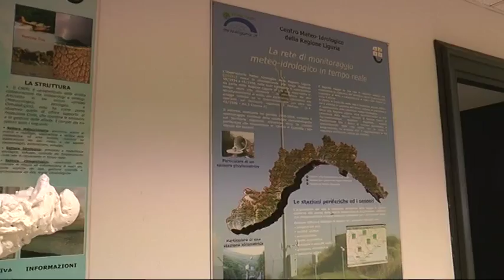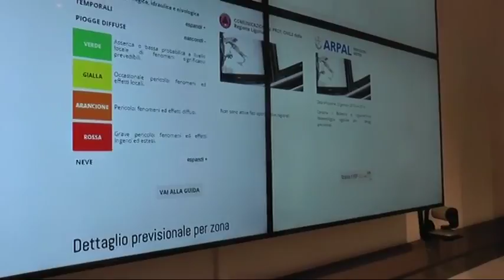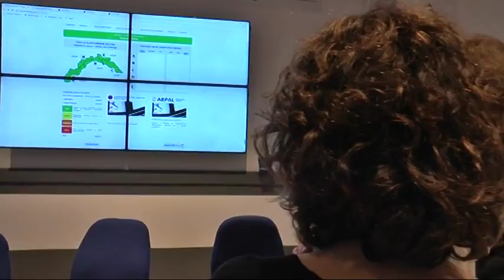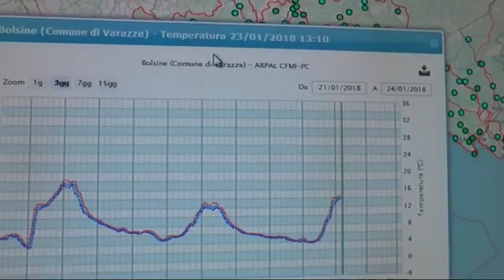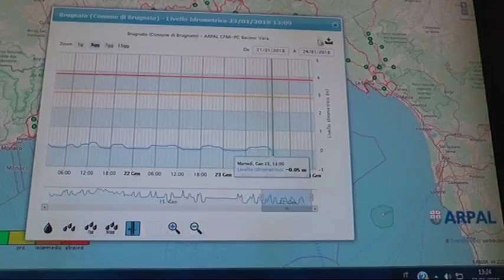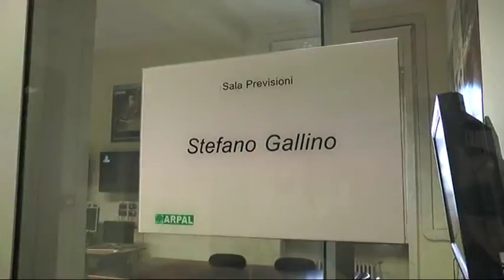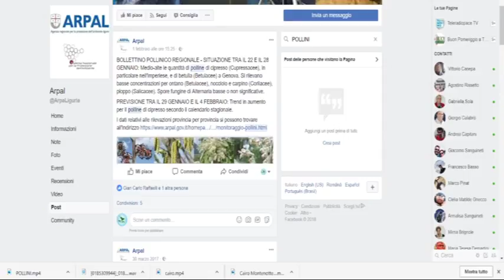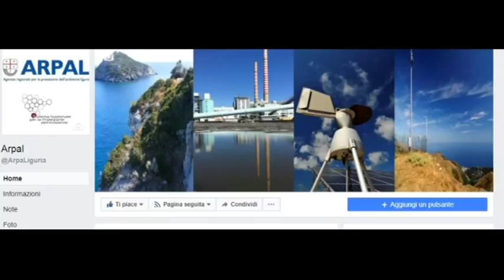Direttamente su... - "Il tempo che fa" - 05/02/18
05-02-18 - In questi giorni di allerta nivologia, l'ARPAL della Regione Liguria ha attuato le procedure necessarie per eventi meteo di particolare intensità, che vi abbiamo illustrato ieri sera nella trasmissione "Direttamente su... Il tempo che fa". In particolare abbiamo concentrato l'attenzione sull'attività del Centro meteo idrologico regionale che ogni giorno fornisce bollettini previsionali e dirama, in caso di necessità, gli allerta.